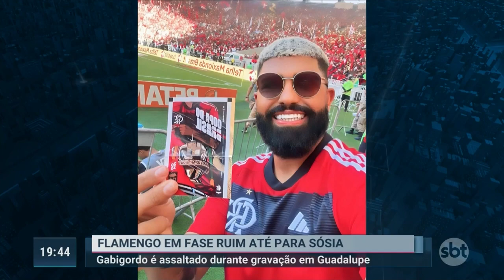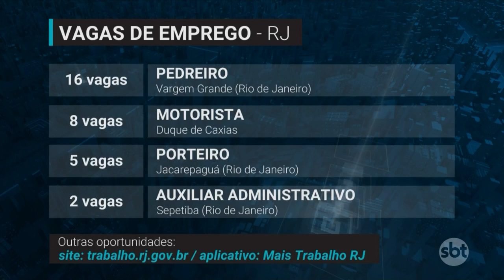19/09/2023 - SBT RIO 2ª EDIÇÃO DESTA TERÇA-FEIRA, COM CAIO ÁLEX.: